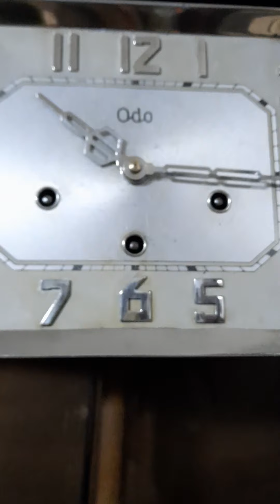Odo 62 10 đột biến, đồng máu, chất âm cưa đổ các anh em đã chơi Odo #36 10.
Đồng hồ Odo vẫn tạo sự đam mê cho những ai từng yêu đồng hồ treo tường cổ.
Với chiếc 62 10, đồng máu này thì Odo 36 10 cũng phải cúi chào.